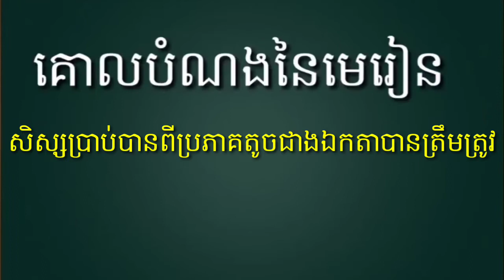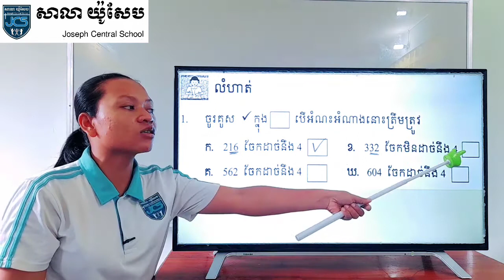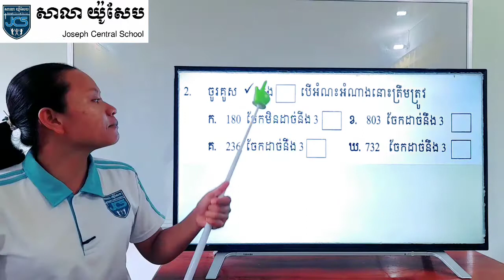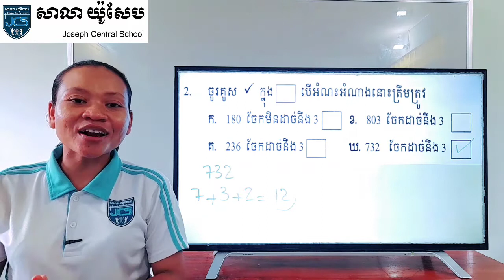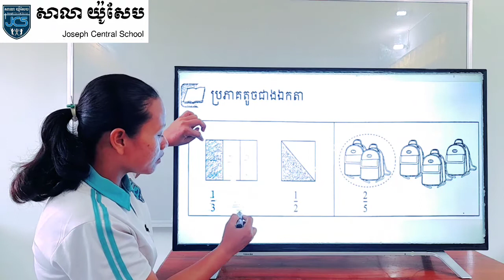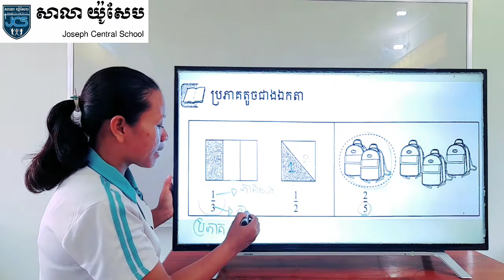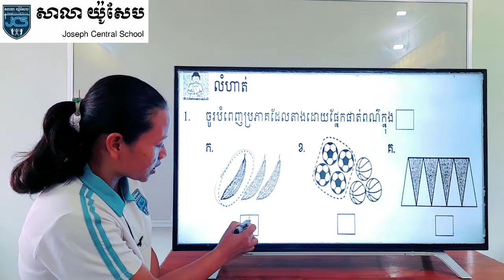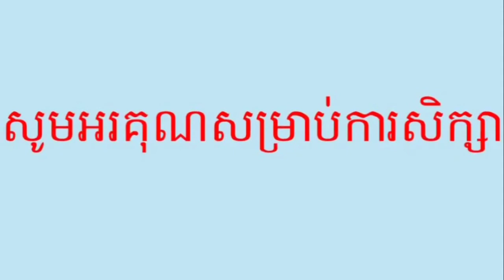117_ថ្នាក់ទី3-គណិតវិទ្យា-ប្រភាគតូចជាងភាគបែង-ទំព័រ99-09102020-joseph central school